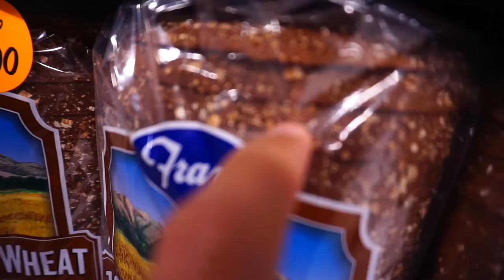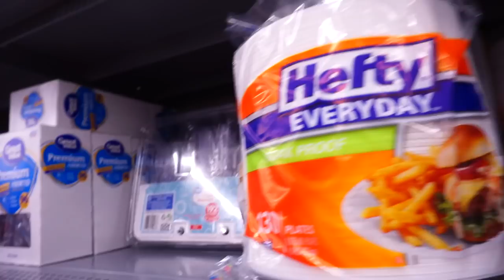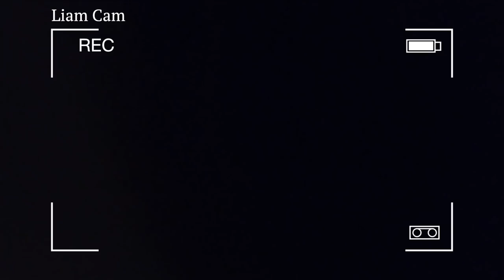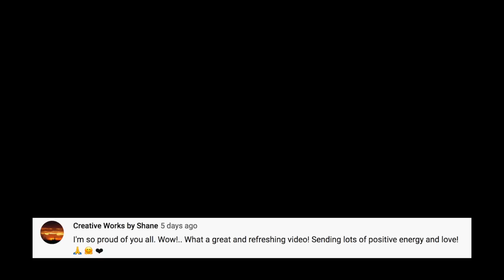Unwilling Move? | Moving to the Philippines | TheFrostFamily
You are awesome for taking the time to read the description. We have decided to quit the 9 to 5 lifestyle and retire to the Philippines. The country is where Steph grew up and our babies are half filipino. A lot are happy with this decision and  a lot are the opposite. People can sometimes be incredibly rude and insensitive with their opinions. After this video, the next ones will have disabled comments. That will eliminate unnecessary noise and will give us peace in making more videos.

Stephanie's SnapChat:
Stephanie Frost

Stephanie's Instagram:
StephFrost0226